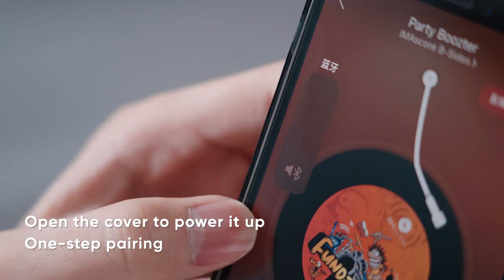JOYROOM JR-TL6 Bluetooth 5.0 True Wireless Earbuds With LED Display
The battery capacity of the charging case: 300mAh
Playtime: 3.5 hours
Talk time: 3.5 hours
Charging time of earphone: about 1.5 hours
Charging time of charging case: about 1.5 hours
Standby time: about 120H (connected state)
Charging interface: Type C